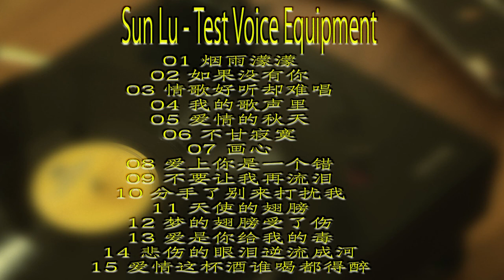Sun Lu Test Voice Equipment